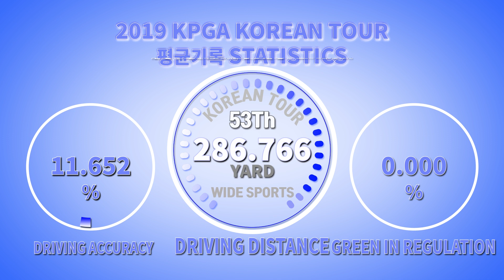[골프스윙]생애 첫 다승 도전 이형준의 ‘찰진’한 아이언 샷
[와이드스포츠 윤영덕 기자]이형준(27)의 이름 앞에는 ‘기록의 사나이’, ‘가을의 사나이’ 등 여러 애칭이 붙는다.

그도 그럴 것이 2017년 코리안투어 18홀 최저타수 타이기록 (10언더파 60타. 카이도 투어챔피언십 with 솔모로CC 1R), 역대 최다 연속 본선 진출(31개 대회. 2017년 데상트코리아 먼싱웨어 매치플레이 ~ 2019년 제15회 DB손해보험 프로미오픈까지), 36홀 최소타, 54홀 최소타, 72홀 최소타 등 이루 헤아릴 수 없는 기록을 작성했다.

또 데뷔 이후 통산 5승을 기록하고 있는 이형준은 지난해 제네시스 대상을 수상하기도 했다.

올해 말 군입대를 앞둔 이형준은 26일 경북 구미 골프존카운티선산CC(파72·7104야드)에서 열린 KPGA 코리안투어 DGB금융그룹·볼빅 대구경북오픈(총상금 5억원·우승상금 1억원) 1라운드에서 더블보기 1개를 허용했지만 버디 10개를 수확해 8언더파 64타를 쳐 단독선두에 올랐다.

지난 6월 데상트코리안먼싱웨어 매치플레이에서 시즌 첫 승을 거둔 이형준은 이번 대회 첫날 선두로 나서며 생애 첫 ‘멀티 우승’에 가능성을 높였다.

이번 영상은 2019시즌 개막전인 DB손해보험 프로미오픈에서 촬영한 영상이다. 파4 9번홀 티샷을 아이언으로 했다.